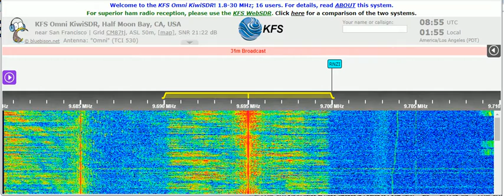29 08 2021 WCB KNLS The New Life Station in English to SEAs 0854 in 9695 Anchor Point tx#2